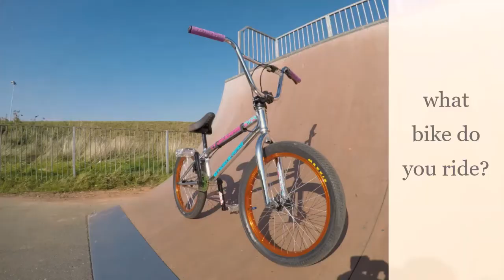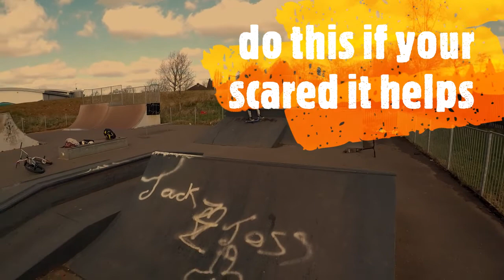learning a subscriber how to do new tricks:)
learning a subscriber how to do new tricks really had a wicked day out:)only got one clip of me riding bmx but enjoy making this video hope you like it,go follow louis @scootabro77_  thanks for getting your parents permission to film